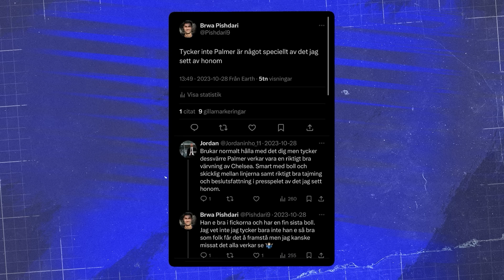Jamie Foxx lillebror | Cold Palmer | Clown United | FOTBOLL PÅ KANT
00:00 intro
00:25 programstart
01:05 Vem har bäst klädstil?
03:00 Brwa är division 3s Mbappé
06:20 Clownklubben Man United
11:20 Bye bye Bruno Fernandes
16:25 Cold Palmer - definitionen av baller
19:30 Brwa factcheckar sig själv?
25:45 Sabri listar: övergångar klubbar ångrar
28:35 “CR7 till Real var en usel försäljning”
29:35 Slaget i Madrid
31:45 Dommarens offsidebeslut
38:05 Inkastade föremål gjorde att Atletico kom ikapp
44:17 “Visdom brukar jaga dig, men du brukar alltid vara snabbare” - Poeten Sean
45:15 Thiago Motta bäst i världen snart?
52:10 THE CHAMPIONS
58:08 Panelens favorittyp av mål
01:03:30 Inte ens domarna i Norge går o ta seriöst
01:04:50 Hong-Kongs bästa försvarare
01:06:25 Messis nya målgester
01:07:50 Minns ni Hulk?
01:08:55 Nästa challenge i FPK
01:10:55 Veckans svenskar